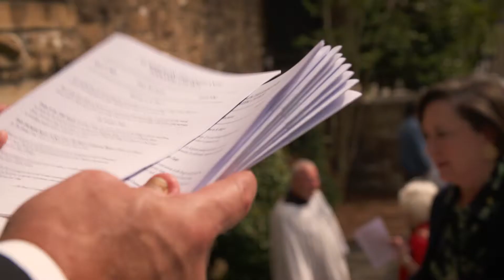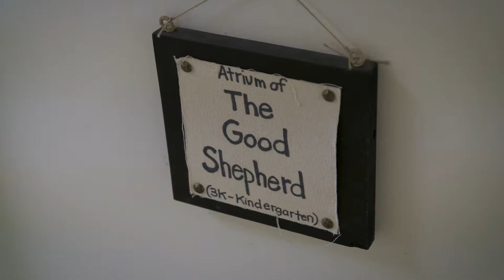St. Mary's On The Highlands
Capital fundraising campaign for St. Mary's Episcopal Church celebrating over 130 years.